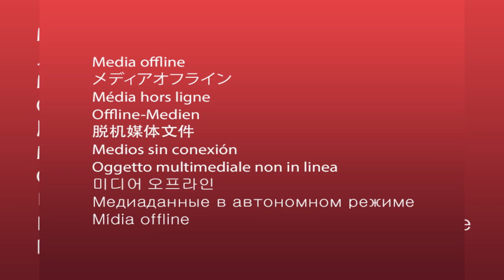Black Aladdin briefly spoke on his up coming projects, and Milwaukee Rap Beef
In this exclusive interview, Black Aladdin briefly spoke on his up coming projects, how he started rapping and Milwaukee rap beef. He also went into his backstory, telling of his upbringing in Milwaukee and his mother being a rapper.